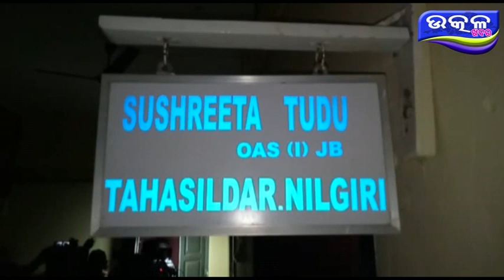Nilagiri Tahashildar nko achanak chadhau - Ajira Odisha Utkal Khabara